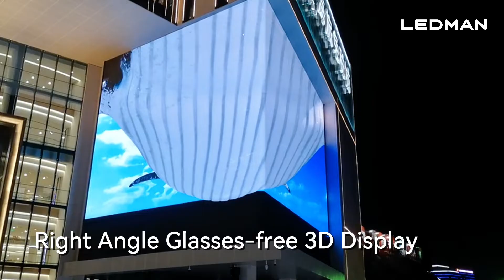Glasses free 3D / LEDMAN Production !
수요되시면 언제라도 편하게 연락주십시오
ご興味が御座いましたら、何時でも気軽いにご連絡下さい

LED Display
MicroLED COB：P0.6~1.9mm
SMD：P1.9~10mm
DIP：10~16mm
Smart touch conference system：110inch/138inch/165inch（2K)
MicroLED smart superTV：110inch/138inch/163inch（2K/3K/4K/8K)

Naver blog：Ken.choi@LEDMAN

Stock Code：300162
P0.4/0.7/0.9/1.2/1.5/1.9mm
MicroLED TV
110inch/138inch/165icn
2K/4K/8K
Video Conference System
Smart Board